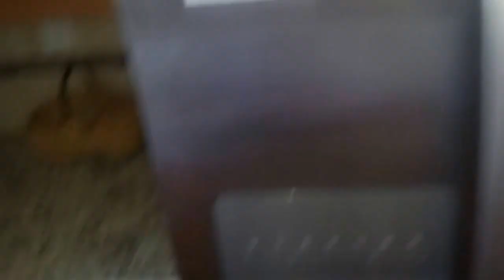Hinn's Modular 7632 304 Video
The Schult MR7632-304 Modular Home at Hiinn's Homes, Inc in Scottsbluff, Nebraska.  This Spacious 2280 Sq Ft Home features 4 Bedrooms, 3 Baths, Living and Family Rooms, and a Home Office.  The Luxury Master Bath features a large soaker tub and a separate shower.  The Kitchen in this quality home gives the cook in your family all the counter space and storage that they will need.  THIS HOME IS PRICED TO MOVE!